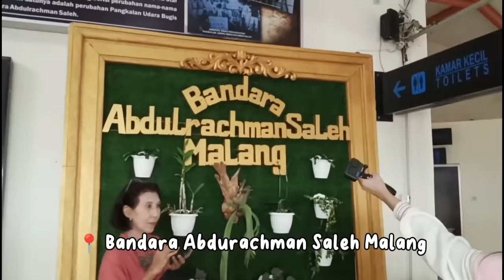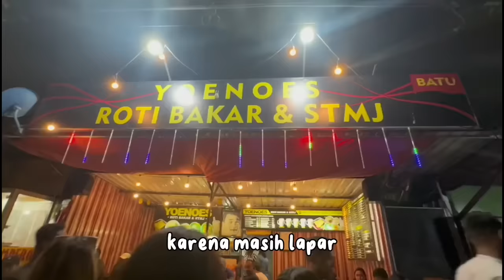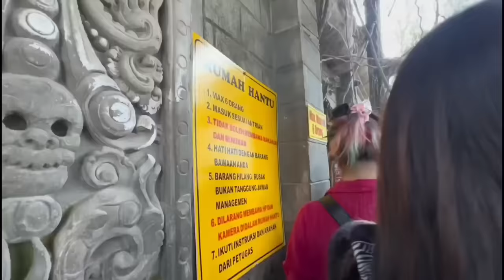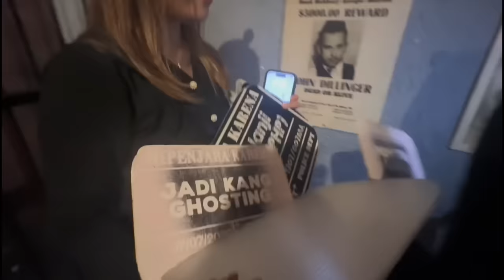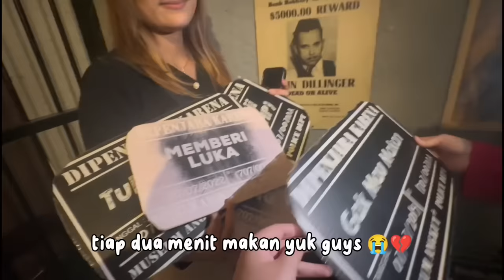VLOG MALANG BARENG MEISSIE, VILMEI, JESSICA, CICI KOREA, SERU BANGETTT !! | Klara Tania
Hai salam kenal, aku Klara Tania. Video kali ini spesial karna aku mau ngucapin TERIMAKASIH UNTUK 10 JUTA SUBSCRIBERSNYA !!! Aku seneng banget guys... terimakasih untuk kalian semua yang udah support channel ini~ jangan bosen yaaa !

Di video kali ini, aku bareng sama Meissie, Vilmei, Jessica Effendy, dan Cici Korea jalan - jalan ke Malang ! Kita ke Bromo, BNS, Jatim Park, Museum Angkut, dan pastinya nyobain kuliner Malang yang enak enak bangettttttt~

Pokoknya seru deh guyss, tonton sampe abis yaaa ! Jangan nonton sendirian, ajakin juga temen dan keluarga kalian, okeee ?